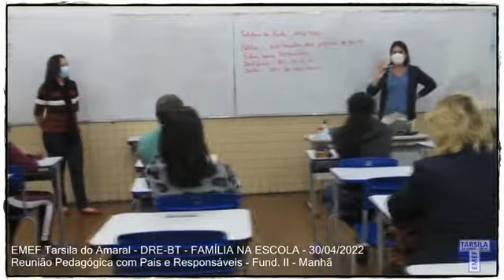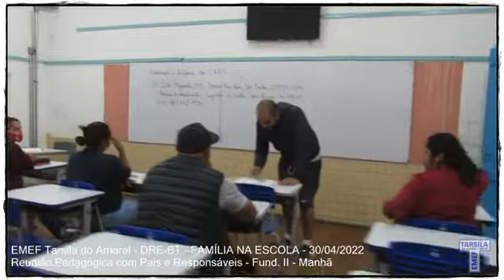EMEF TARSILA DO AMARAL - DRE-BT - FAMÍLIA NA ESCOLA - Reunião com Pais e Responsáveis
30/04/2022 - EMEF Tarsila do Amaral - DRE-BT - Família na Escola - Reunião com pais e Responsáveis - Fundamental II - Manhã.